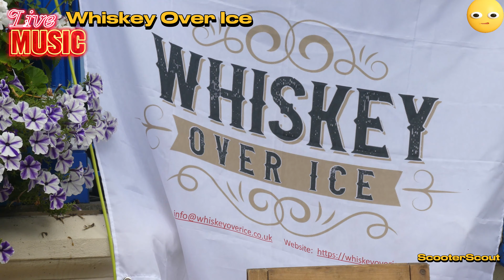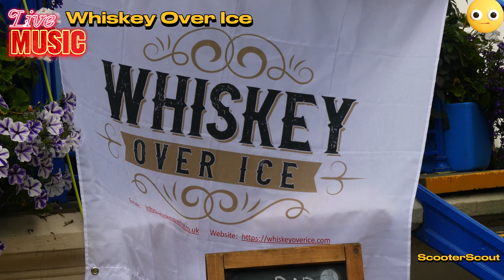WHISKEY OVER ICE = Live Band 4K @whiskeyovericeofficial - Street Buskers & Bands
Country & Western Band - Whiskey Over Ice - Live At The Bandstand.  More free entertainment at the market and a little ride along.